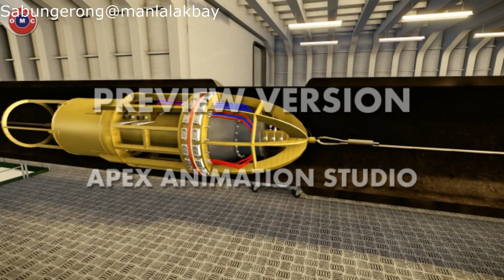Offshore, Pipe Laying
Submerged pipelines can be constructed on pipelaying vessels by stovepipe welding of pipe sections stored on the deck or by the reel method by which the pipeline produced onshore is wound onto reels beforehand. Winding onto the reel is possible for up to 90 kilometers of 100 to 400 millimeters diameter pipes. During pipeline laying the reel constantly rotates and the pipe is laid down to a 300 meter depth at a speed of up to 4 kilometers per hour. During lowering of the pipeline prepared on a deck a special device (a stinger) supports it to prevent from major bends when moving it from the vessel. The maintenance of all pipelaying vessel systems and welding equipment is performed by a computer (sea depth, wave and wind speeds are taken into account; pipelaying vessel stability is ensured).
 As a rule, several vessels participate in the process of pipe laying. Special barges continuously supply pipes to a pipelaying vessel, which is preceded by a vessel monitoring the seabed. The supplied pipes are unloaded on storage sites located directly on the deck of the pipelaying vessel. They should have a stock of pipes for 12 hours of work.

Special conveyor is installed on the pipelaying vessel, which receives pipes that are welded here as well. Each welded joint is then ultrasonically tested for defects. Anticorrosion coating is applied to all joints after welding. Welded pipes are moving over the conveyor towards the aft. Stinger, a special boom, immersed in the water at an angle, over which the pipes are gradually lowered onto the seabed, is located here. It defines the required deflection of the top part of the gas pipeline, which prevents metal deformation.

 There are three main ways that subsea pipe is laid -- S-lay, J-lay and tow-in -- and the pipelay vessel is integral to the success of the installation. Buoyancy affects the pipelay process, both in positive and negative ways. In the water, the pipe weighs less if it is filled with air, which puts less stress on the pipelay barge. But once in place on the sea bed, the pipe requires a downward force to remain in place. This can be provided by the weight of the oil passing through the pipeline, but gas does not weigh enough to keep the pipe from drifting across the seafloor. In shallow-water scenarios, concrete is poured over the pipe to keep it in place, while in deepwater situations, the amount of insulation and the thickness required to ward of hydrostatic pressure is usually enough to keep the line in place.